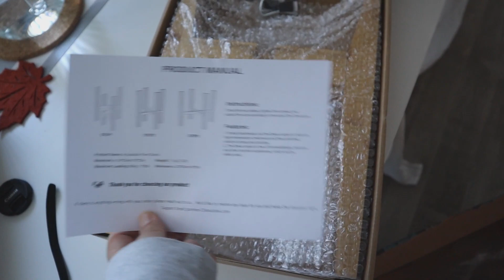玄関改造計画！あるものでどうにか綺麗にした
おすすめ！
割引コード　KAW0665 　使ってね